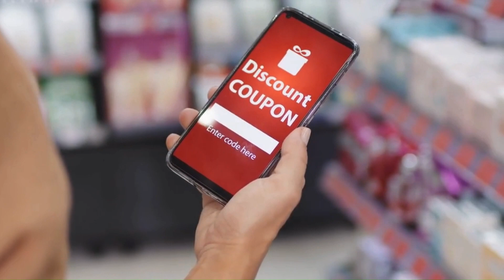Briskinfosec 6th Year Anniversary Announcement | Unveiling Crystal Clear Cybersecurity Initiatives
✅ In this video, Briskinfosec Managing Director Arulsevar Thomas celebrates the company's 6th anniversary and unveils new initiatives to drive transparency, innovation, and better service.

✅ These initiatives include CRYSTALK - Crystal Talk, an event dedicated to addressing cybersecurity issues at every level and across all verticals, and Crystal Clear Pricing for cybersecurity services. Briskinfosec is committed to building a safer digital world for all.